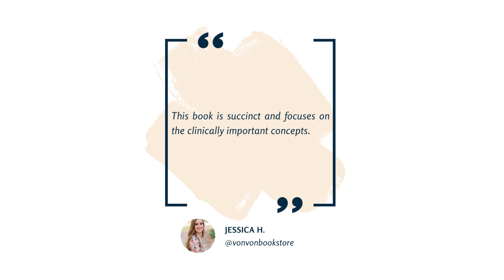Williams Manual of Hematology 10th Edition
About This Book: Williams Manual of Hematology 10th Edition

✅ A full-color clinical reference covering both common and uncommon blood disorders―distilled from the world’s leading hematology text

Williams Manual of Hematology, Tenth Edition provides a concise, easy-to-navigate compilation of the pathogenic, diagnostic, and therapeutic essentials of blood cell and coagulation protein disorders. Referenced to the classic Williams Hematology, this portable guide has been carefully edited to deliver only the most clinical point-of-care facts, making differential diagnosis faster, easier, and more efficient. This updated edition reflects the latest research and includes more than 100 full-color clinical photographs.

Concise but comprehensive, this complete guide includes sections on:

    Initial Clinical Evaluation
    Disorders of Red Cells
    Disorders of Granulocytes
    Disorders of Monocytes and Macrophages
    Principles of Therapy for Neoplastic Hematological Disorders
    The Clonal Myeloid Disorders
    The Polyclonal Lymphoid Diseases
    The Clonal Lymphoid and Plasma Cell Diseases
    Disorders of Platelet and Hemostasis
    Disorders of Coagulation Proteins
    Thrombosis and Antithrombotic Therapy
    Transfusion and Hemapheresis

Welcome To Von Von Book Store.

We believe in the power of knowledge.
Our goal is to share knowledge with those who crave it.

Passion for Literacy
We are committed to the cause of literacy. Every person should have the chance to achieve their potential and participate fully in society.

Customer Focus
We are driven to provide customers with a highly-valued experience, and one that allows them to align their actions with their values. We want to be their favourite marketplace and their favourite partner, so we incorporate their input into everything we do.

Foster Innovation
We look for new ideas and bold moves while we embrace and create change.

Von Von Book Store

Open Your Mind To Endless Opportunities